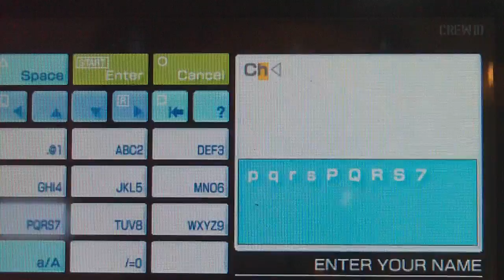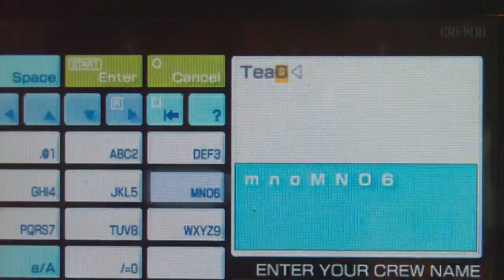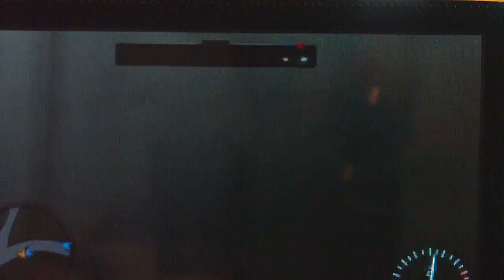need for speed 2